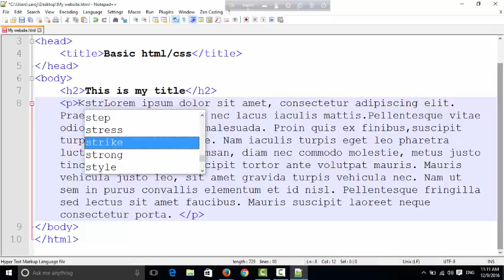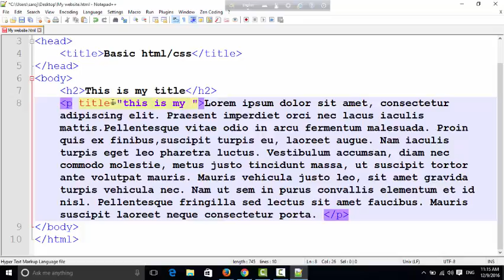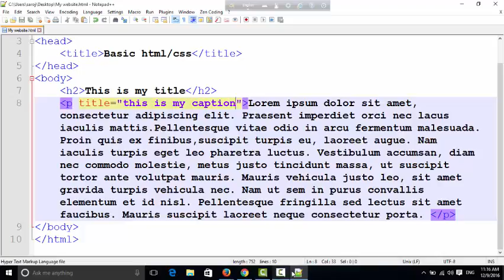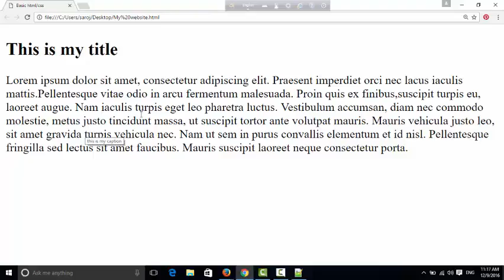How to make a web design with basic html/css(bold/italic /underline ) part 3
I will create web design .This is my video is easy to learn web design.
the video no is 3

Download Adobe Dreamweaver CS6 100% work